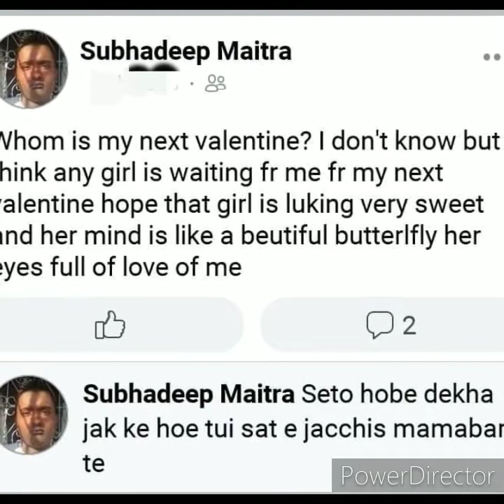English Roast of Bangladeshi film stars and Panda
English Roast of Bangladeshi film stars and Panda. Bhul English bole nijeke hero Bhabha lok e der niye moja korar jonno video baaniye fellaam🤣🤣🤣🤣🤣